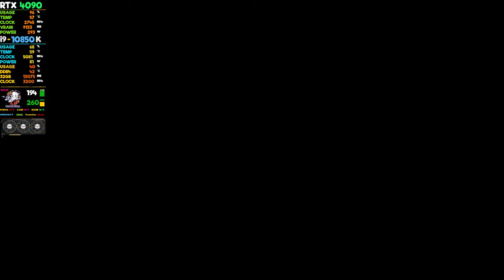RTX 4090 Ghost Of Tsushima @4K DLSS ON, FG ON, MAX SETTINGS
RTX 4090 Ghost Of Tsushima @4K DLSS ON, FG ON, MAX SETTINGS...The year is 1274. Samurai warriors are the legendary defenders of Japan—until the fearsome Mongol Empire invades the island of Tsushima, wreaking havoc and conquering the local population. As one of the last surviving samurai, you rise from the ashes to fight back. But honorable tactics won’t lead you to victory.

You must move beyond your samurai traditions to forge a new way of fighting—the way of the Ghost—as you wage an unconventional war for the freedom of Japan. Ghost of Tsushima is a 2020 action-adventure game developed by Sucker Punch Productions and published by Sony Interactive Entertainment. The player controls Jin Sakai, a samurai on a quest to protect Tsushima Island during the first Mongol invasion of Japan.

As a general baseline though, you're looking at 50-60 hours to 100% complete Ghost of Tsushima and earn the platinum trophy. If you only want to beat the main story however, expect to spend much less time with the game.

Ghost of Tsushima DIRECTORS CUT minimum requirements
Memory: 8 GB
Graphics Card: NVIDIA GeForce GTX 960 or Radeon RX 5500 XT
CPU: Intel Core i3-7100 or Ryzen 3 1200
File Size: 75 GB
OS: Windows 10 or higher

Ghost of Tsushima DIRECTORS CUT recommended specs
Memory: 16 GB
Graphics Card: NVIDIA GeForce RTX 2060 or Radeon RX 5600 XT
CPU: Intel Core i5-8600 or Ryzen 5 3600
OS: up to Windows 11
Grand Theft Auto V has achieved an impressive milestone, surpassing over 195 million sales since its release in 2013. With this extraordinary figure, GTA V has firmly established itself as the second bestselling video game of all time, with only Minecraft surpassing its sales numbers with 300 million copies sold.
⭐Also check out:
God of War | RTX 4070 Ti vs RTX 3090 vs RTX 4080 vs RX 7900 XTX | R7-5800X3D
*The Most Beautiful GTA 6 Clip I've Ever Captured !!!*